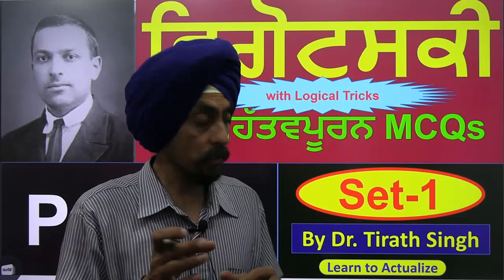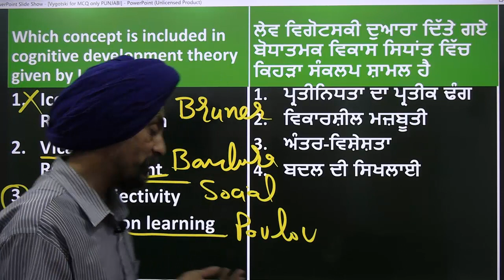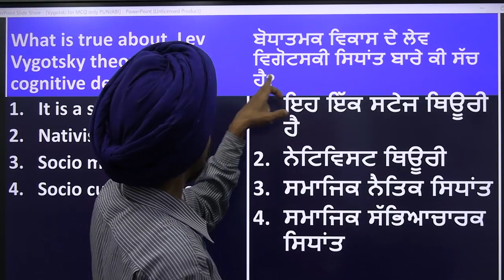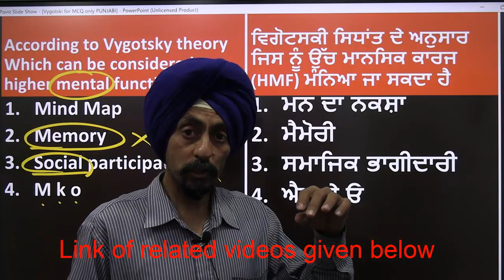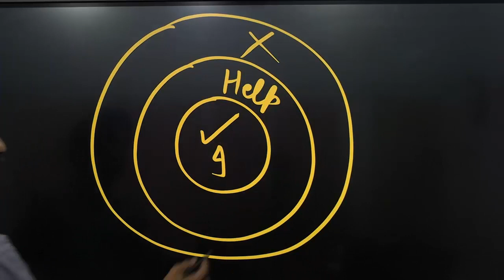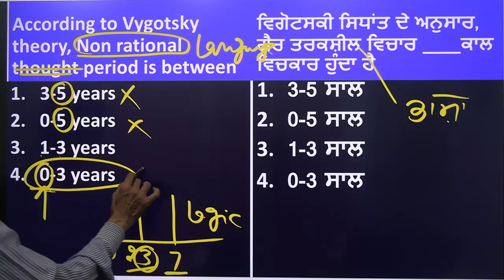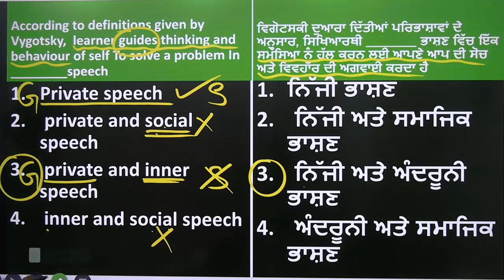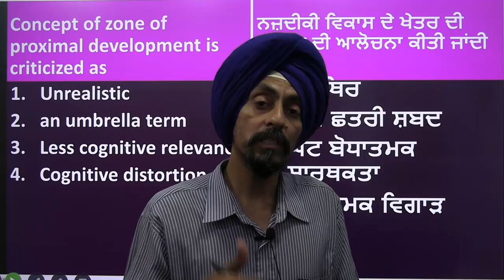Vygotsky ਵਿਗੋਟਸਕੀ ਨਵੇਂ ਮਹੱਤਵਪੂਰਨ MCQs l PSTET l CDP Set-1l By Dr. Tirath Singh l Learn to Actualize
5 Logical tricks to solve MCQ